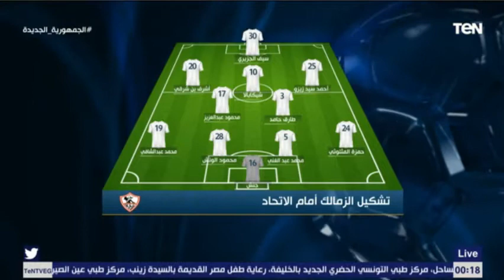"من اسوء ماتشاته وملف التجديد مأثر عليه" المحمدي و غانم سلطان عن اداء بن شرقي امام الاتحاد السكندري